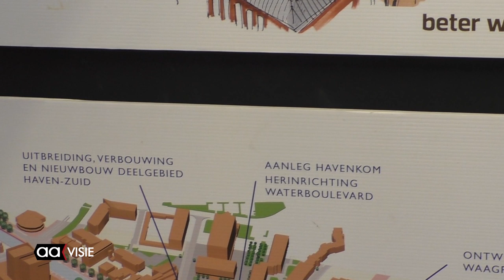Expositie (Ge)zicht op de Almelose haven geopend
De expositie '(Ge)zicht op de Almelose haven' in het Huis van Katoen & Nu is officieel geopend. Er zijn tal van oude prenten, fotos en schilderijen van de Almelose haven te zien zoals deze ooit was. Daarnaast zijn er ook tekeningen, ontwerpen en fotomaterialen te zien van de nieuwe haven.

De openingshandeling werd verricht door wethouder Jan Martin van Rees, de muzikale omlijsting was in handen van vissersvrouwenkoor De Schellevissen.